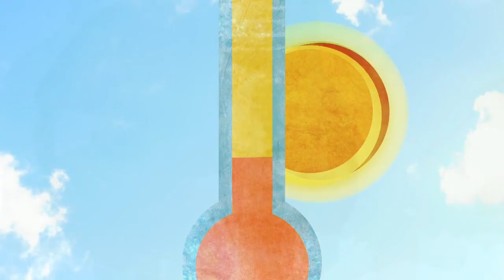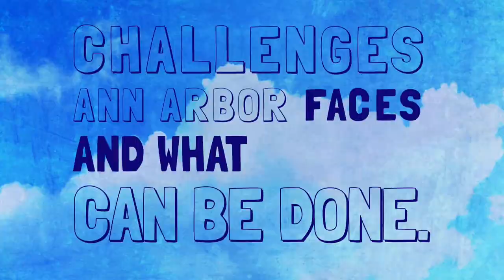Community Climate Partnership - City of Ann Arbor Climate Adaptation Video